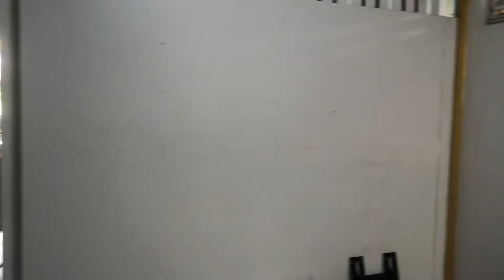ไฮบริดออฟกริด 22kw 48v แบตลิเทียม600แอมป์48v.(โคราชโซล่าเซลล์0839154536ธนัช)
สนใจติดต่อสอบถามได้ครับ งานติดตั้งโซล่าเซลล์ งานติดตั้งแท้งค์น้ำ อุปกรณ์โซล่าเซลล์
📌 (โคราชโซล่าเซลล์ บ้านทัพมะขาม อำเภอคง นครราชสีมา )
      เข้าไปเยียมชมผลงานของทางร้านได้นะครับ
📌เพจ โซล่าเซลล์ โคราช นครราชสีมาโชคทวีทรัพย์เจริญฟาร์ม
 📌เพจ แท้งค์น้ำหอสูง โคราช นครราชสีมา โชคทวีทรัพย์เจริญฟาร์ม
📌เพจ นอนนา โซล่าเซลล์ ออนกริด ออฟกริด ไฮบริด
📌เฟส โชคทวีทรัพย์เจริญฟาร์ม วัสดุก่อสร้าง